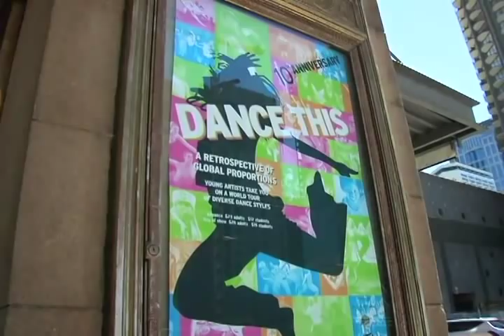DANCE This 2008 Documentary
DANCE This

More than 150 diverse youth, ages 13-22, participate in this multi-layered program each year.

Program components include:

* Dance Training Intensive in diverse styles
* Cross-cultural workshops and rehearsals
* Youth matinee and public performances
* Year round opportunities to participate in master classes and attend dance performances at the Paramount and Moore Theatres.

Nationally renowned professional guest artists work with local youth and are significant to the program's success and impact. Artists from past years include: Savion Glover, legendary tapper; Joffrey Ballet from Chicago; Abdel Salaam from Forces of Nature in New York; Jamel Gaines from Creative Outlet Dance Theatre of Brooklyn; Bahiyah Sayyed Gaines from Alvin Ailey American Dance Theater; Napoleon & Tabitha D'umo from Los Angelesand nationally recognized, Seattle-based choreographers Donald Byrd, Sonia Dawkins, Pat Graney and Amy O'Neal.

2008